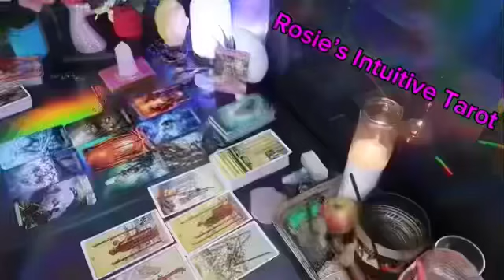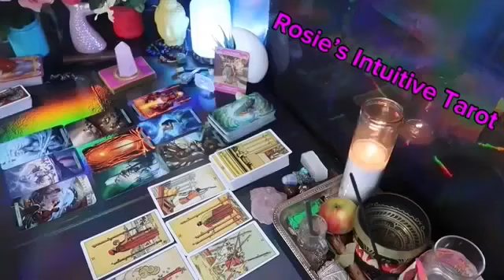AQUARIUS ❤️ PREPARE FOR UNION 💕 THEY ARE OBSESSING AND CANT SLEEP OR MOVE ON WITHOUT YOU 🥹 LOVE🔥🔥